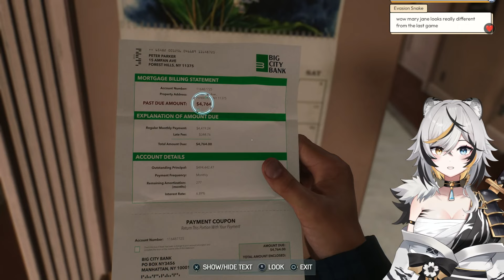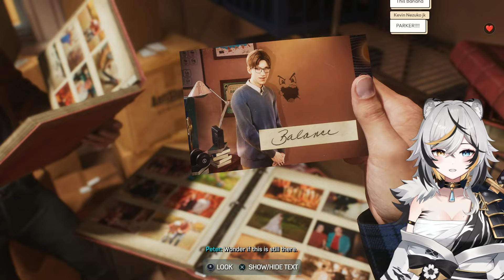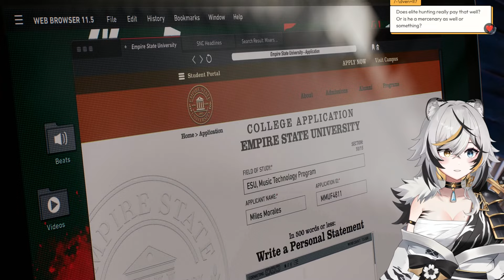It's Spider Time!! - Let's Play Part 1【MARVEL'S SPIDER-MAN 2】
Also! There's is spider suit fashion in the game!!

My name is Erika Byakko, a 2nd Generation Vtuber at VReverie
I'm a peppy tiger warrior that is always looking for a challenge!

【RULES】
✧ Please be kind and respectful towards others. No discrimination of any form is tolerated.
✧ Please keep it to English only in chat.
✧ Spamming and sharing of private information is not allowed.

【TAGS】
✧LIVE: # ErikaTime
✧ ART TAG: # Toracrylic

【VReverie Odyssey Members】